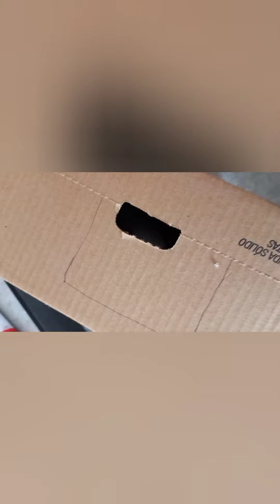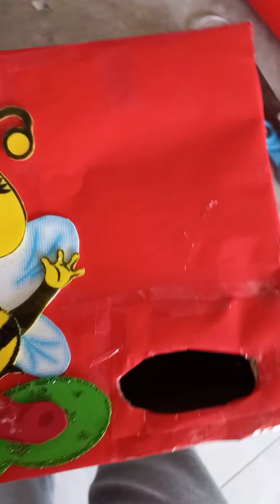Cajita para aprender a leer y hablar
Una vez que ya tengas la caja, se le van a colocar objetos que inicien con esa vocal o que la lleven al inicio, por ejemplo:
Abeja
Vaca